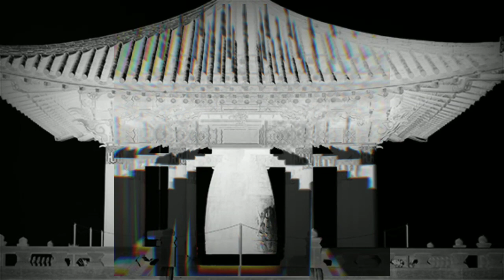Tamuke 手向 / Zentaku-jinashi 2.3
Flutemaker BAmboo Way performing 'Tamuke' 手向 on Zentaku-jinashi 2.3